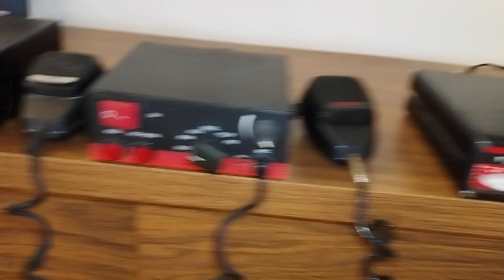SOLO MÉXICO Sirenas en venta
pongo a la venta estás sirenas funcionando correctamente. SOLO MÉXICO me encuentro en la CDMX se hacen envíos a cualquier parte de la república con costo extra. cada sirena tiene su vídeo en este canal

Federal Signal PA 300 de las clásicas

Code 3 Scorpion cuento con 2 piezas

Senken ELS 205

Code 3 Máster Com con botonera

Sirena CJB 100